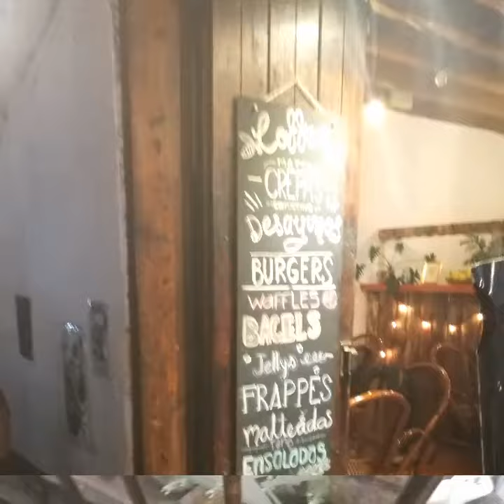Santuario de Mariposas Monarcas, Cascada Velo de Novia y Valle de Bravo